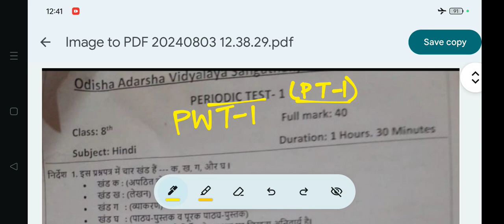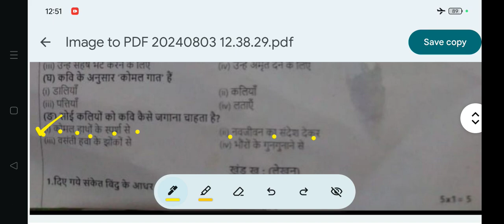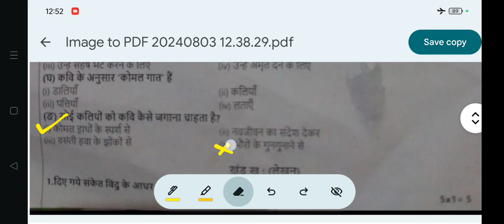PT-1/PWT-1(2024-25): Question Answer (Sec-A)/OAV Class-8 Sub-Hindi (Periodic Test-1)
PT-1/PWT-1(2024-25): Question Answer (Sec-A)/OAV Class-8 Sub-Hindi (Periodic Test-1/Periodic Written Test-1: Solution with Explanation)